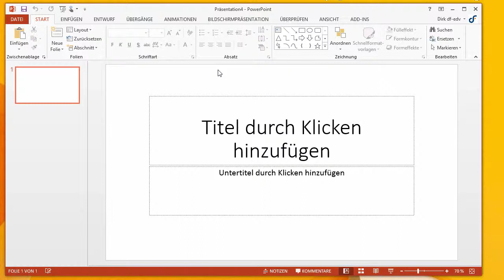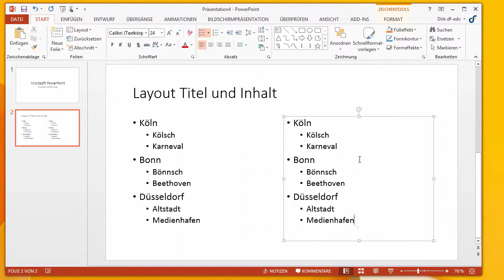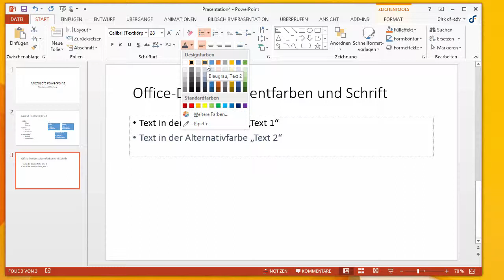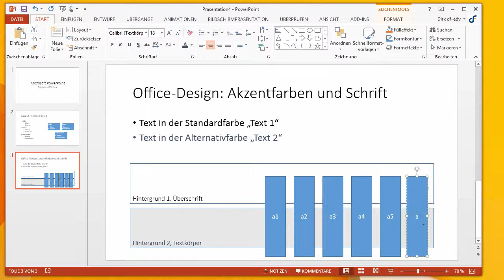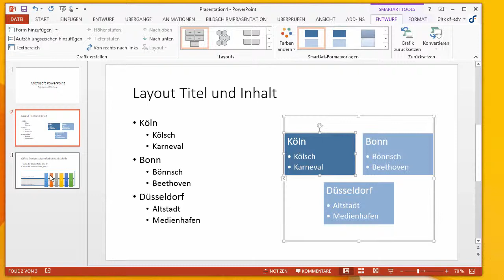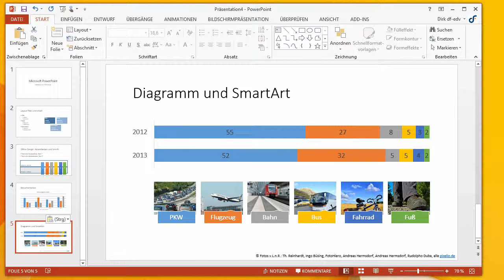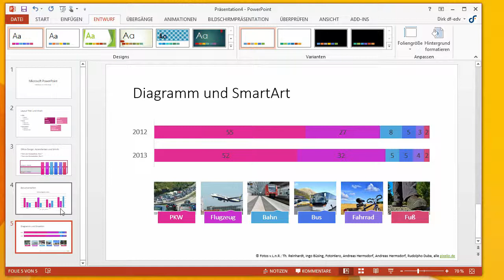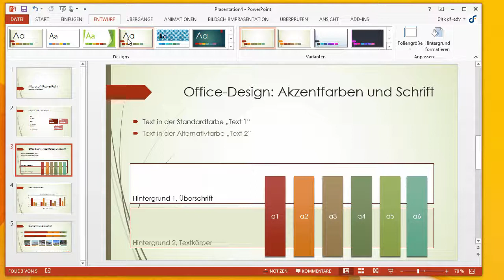Folienlayout und Office-Design in Microsoft PowerPoint 2013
In dem ScreenCast wird gezeigt, nach welchen Prinzipien das Office-Design aufgebaut ist und wie mit den Folienlayouts in PowerPoint eine solide Grundlage zur Umsetzung des Corporate Design gelegt wird.